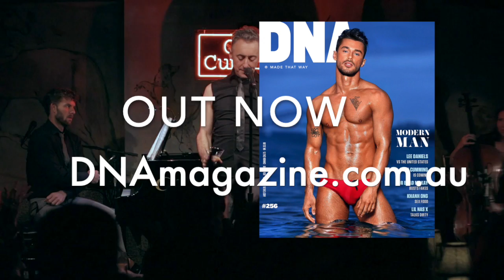INTERVIEW | Alan Cumming talks to Ian Horner for his stint as Adelaide Festival Director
ALAN'S CUMMING to run the Adelaide Cabaret Festival June 11-26 and to tour the country. I got an interview for DNA Magazine Australia. Watch some of it here. Catch the full version now in print. Love Alan Cumming in The Good Wife, Instinct, Queers, Web Therapy, Rick and Steve. Did you know he was in Doctor Who? And Sex and the City? And the great movie Any Day Now.
NATIONAL TOUR DATES: Brisbane QPAC June 30, Sydney Enmore July 1, Melbourne CEC July 2, Gold Coast HOTA July 4, and Perth Riverside July 9.